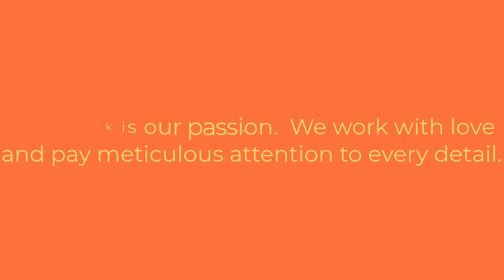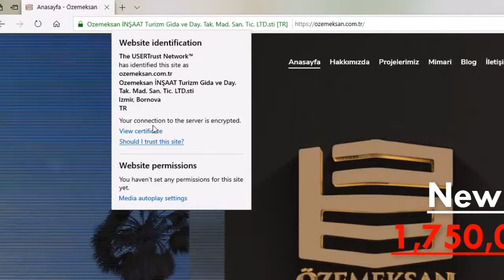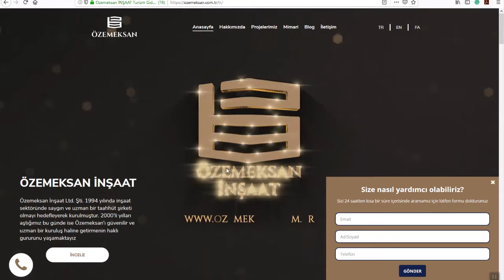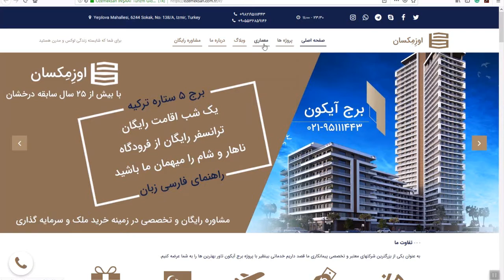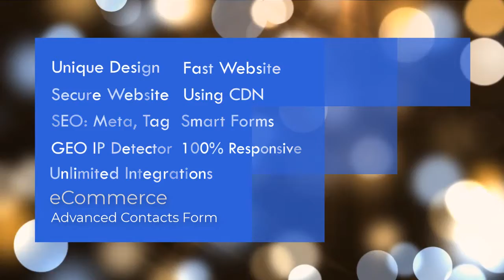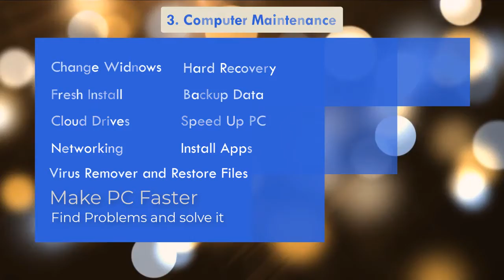AHMN Group - Work Resume Website, Design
In this video, you can see how much we have the experience,  It's completely created by Love